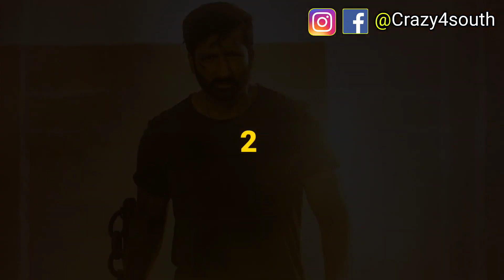2 New Released Hindi Dubbed Movies Now Available On YouTube | Lakshmi Sharma | Movies Arrived #205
Movies Arrived #205 - In This Video I Will Talk About 2 New Released South Hindi Dubbed Movies Now Available On YouTube | Lakshmi Sharma

"Movies Arrived"  Is A Video Series.
In this Video Series, We Will Tell You About New South Movies, This Movies Is now Available in Hindi Language On YouTube. Now You Can Enjoy This Movies In Hindi Dubbed.